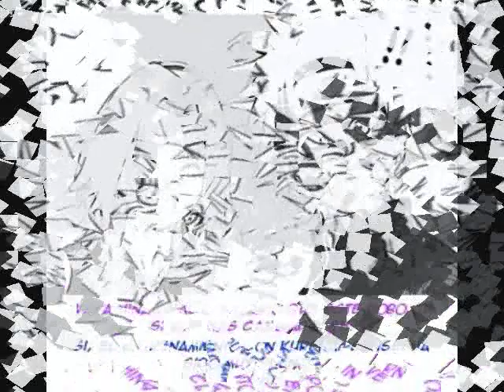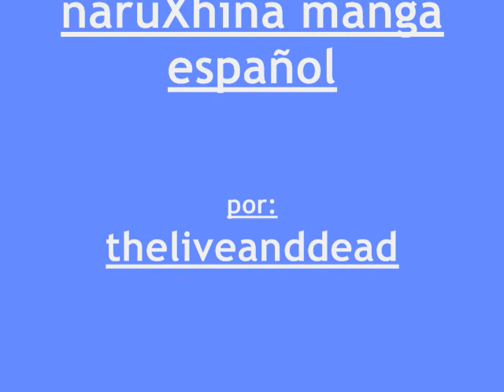naruhina manga español (incompleto)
este es el manga de naru hina español despues lo subire completo y el de los cumple de hinata